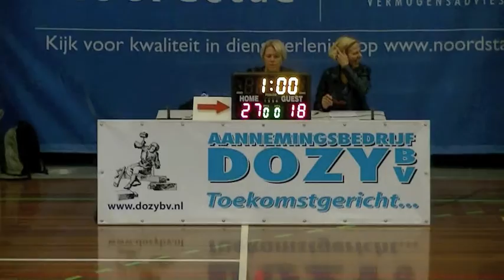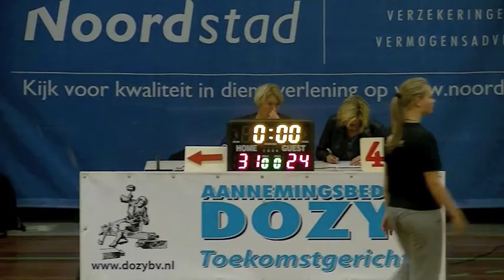Basketball U12-1 Dozy BV Den Helder-Windmills Zaandam 03- 10-15